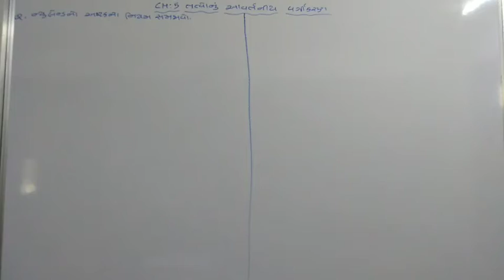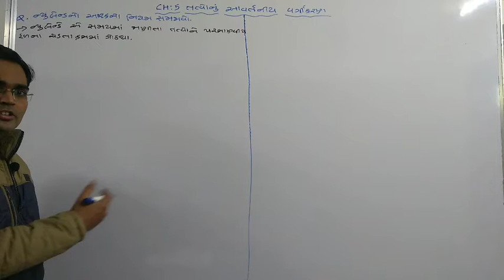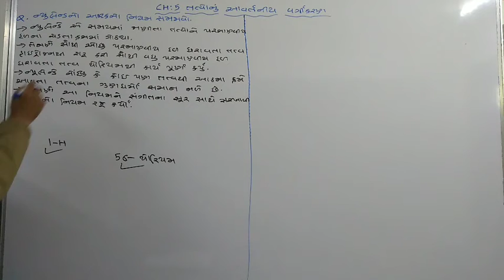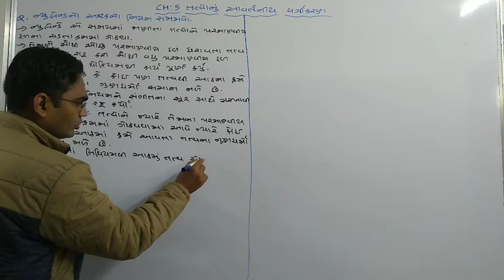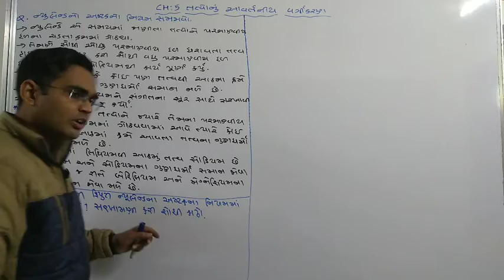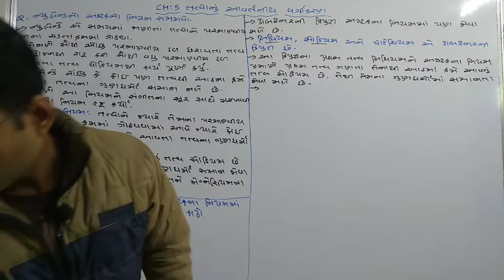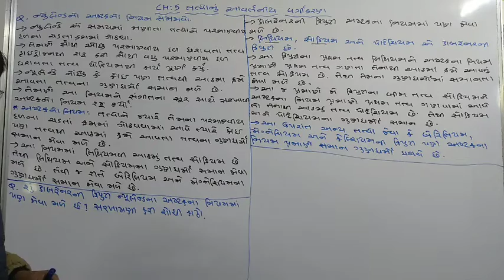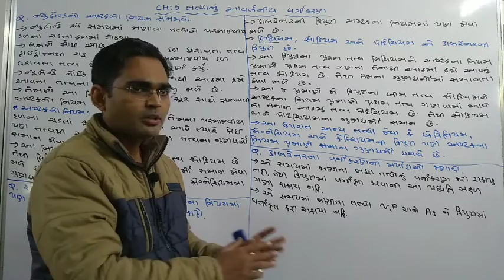Std 10 Science Ch 5 Part 2